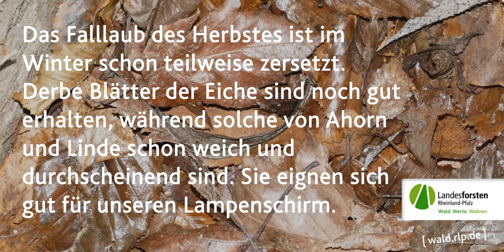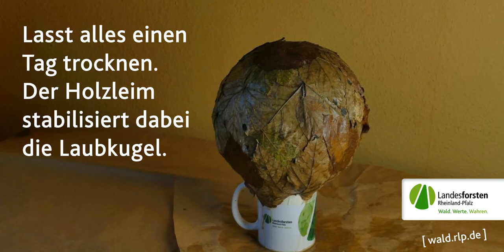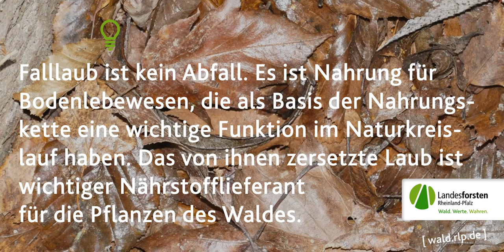Wir basteln eine Laublampe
Modriges Laub ist nicht nur Abfall!